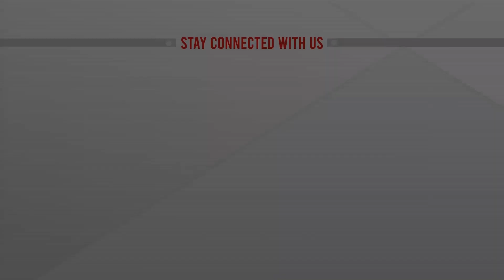মুখোমুখি বৈঠকে পুতিন শি জিনপিং | Vladimir Putin | Xi Jinping | Xi and Putin Expected to Meet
মুখোমুখি বৈঠকে পুতিন শি জিনপিং | Vladimir Putin | Xi Jinping | Xi and Putin Expected to Meet | bangla news |  bangladesh news | latest bangla  news | latest news | top bangla news